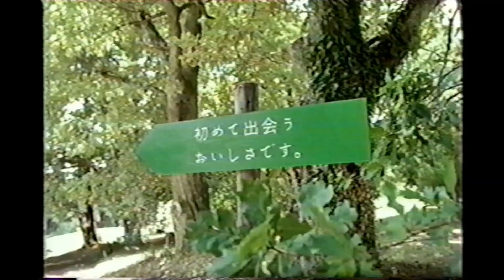【懐かしいCM】アサヒ本生 オフタイム 玉木宏 2004年 Retro Japanese Commercials